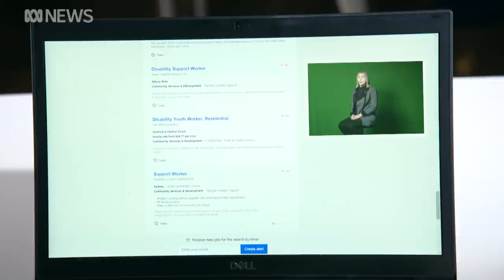Disability support worker jobs boom as complaints rise | ABC News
The creation of the National Disability Insurance Scheme (NDIS) has seen thousands of new jobs in disability support.

Filling those jobs with well-trained workers is a challenge, and complaints about the standard of care are soaring.

But, as Claire Campbell reports, there are also many support workers doing their bit to improve the lives of people living with disability.